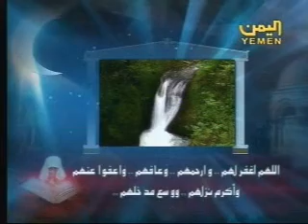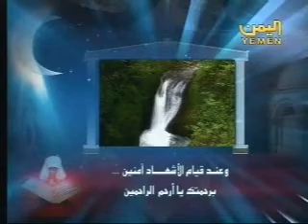Yemen Duaa for the dead Shahada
For more videos about Yemen visit us Yemen Duaa for the dead Shahada